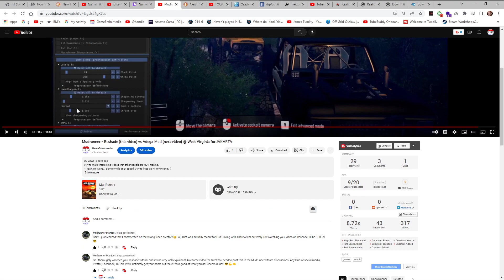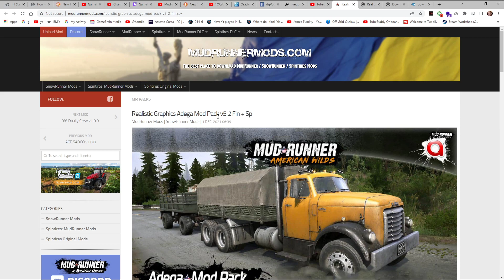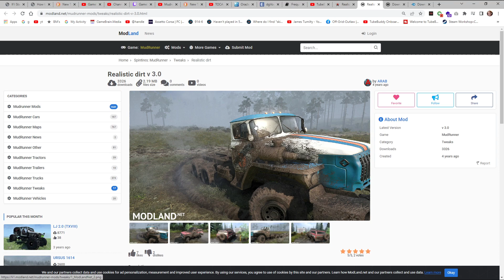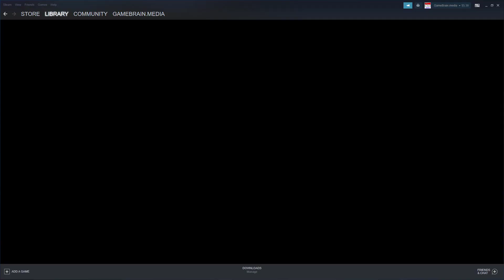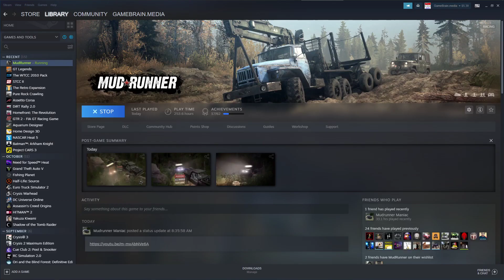Mudrunner - Reshade (LAST video) vs Adega Mod (THIS video) @ West Virginia for JAKARTA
I try to make interesting videos that other people are NOT making.
~ yeah, I'm weird... play my vids at 2x speed & try to keep up w/ my insanity ;)

~ no LIKE's, no COMMENTS? Why am I here?

WARNING! Adult language...
PRO TIP: click the "gear" icon (settings) & playback @ 1.5x or 2x speed
Racing PC Basics - DEC 2022
AMD Ryzen 7 - 3700x
64GB DDR4-3200 RAM
NVIDIA GeForce RTX 3070 8GB GDDR6
OS Drive - 1TB M.2 SSD - WIN-10 PRO-64
Game Drive - 6TB WD BLACK 7200rpm